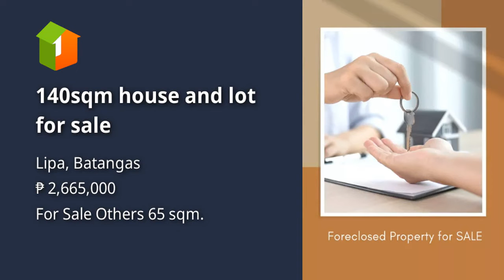140sqm house and lot for sale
140sqm house and lot for sale
House Type: Others
Floor Area in sqm: 65 sqm.
Lot Area in sqm: 140 sqm.